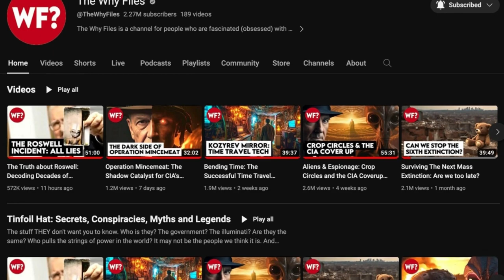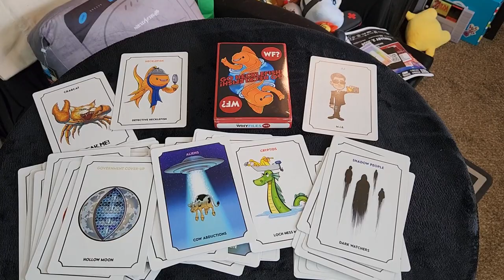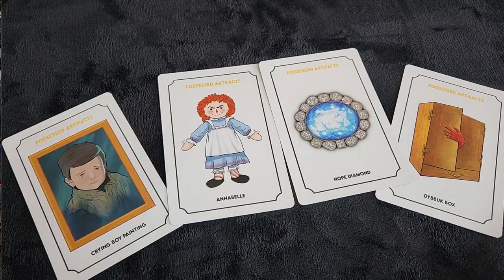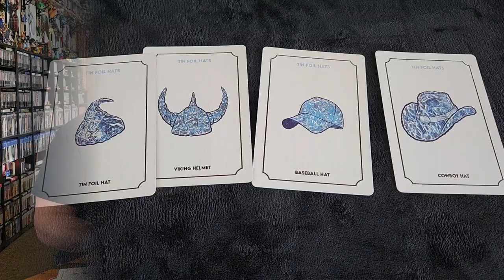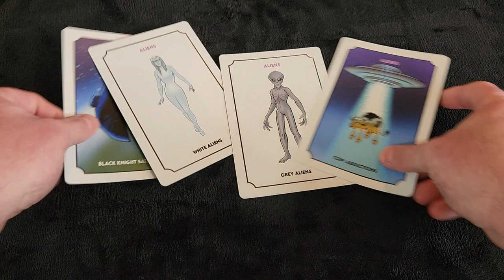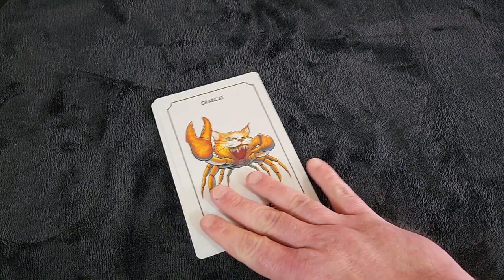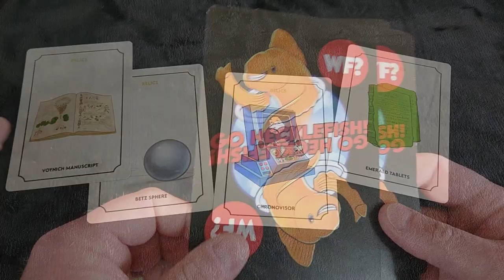Go Hecklefish Card Game EXPOSED! | Nerdy Couple Investigates Conspiracy Tabletop Legend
The greatest take on the classic card game Go Fish this side of the hollow moon is here--Go Hecklefish!  The Why Files released this fun, family-friendly card game with features 52 cards, each with a different character or object from TWF and the After Files. Plus 2 Crabcat cards that can either mean victory or destruction.  We sit down for a preliminary round with our plush Hecklefish on hand; now if we could just get a cardboard cutout of AJ to join us as well, we'd be set!

All footage of The Why Files and Hecklefish belong to The Why Files

**PLEASE NOTE**  As of the posting of this video, the store does not seem to have restocked this game, BUT, keep an eye out and kindly contact them regarding your interest in hopes of securing a deck of your own.